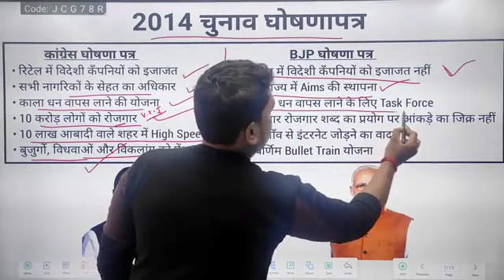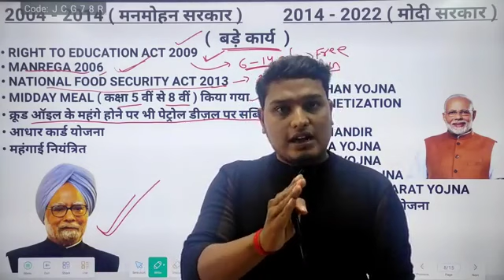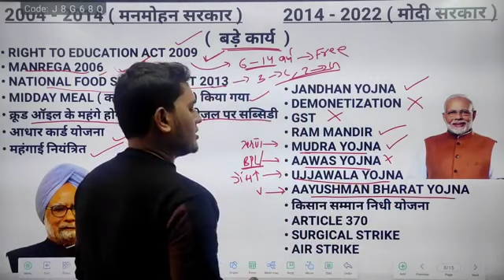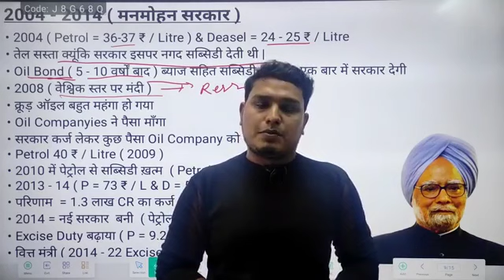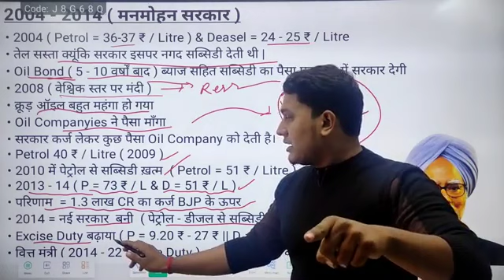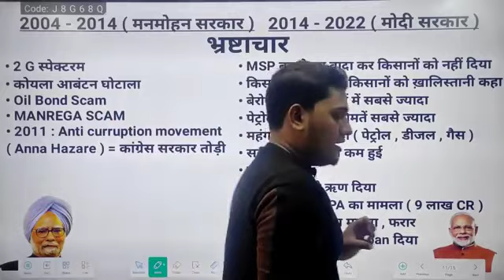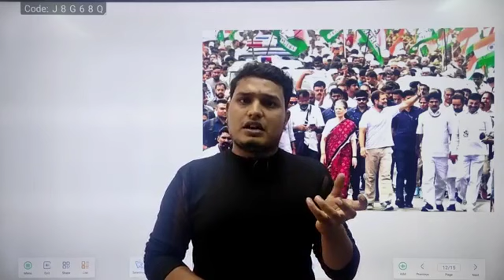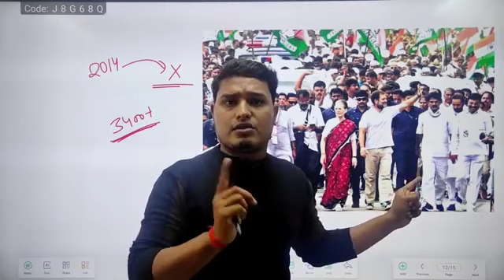manmohansingh vs narendra Modi